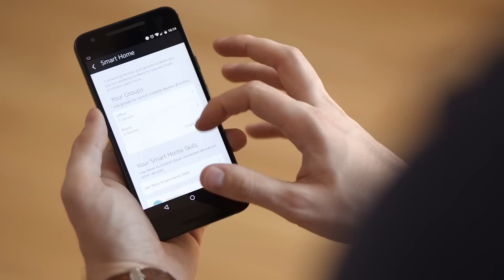Test du Amazon Echo Dot en Français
Test du Amazon Echo Dot en Français. La deuxième version du Echo Dot apporte des améliorations conséquentes et il se révèle quasi aussi performant que le Echo classique. Découvrez notre avis sur cet assistant vocal intelligent, intégrant Alexa.